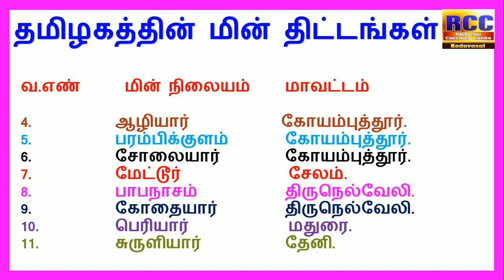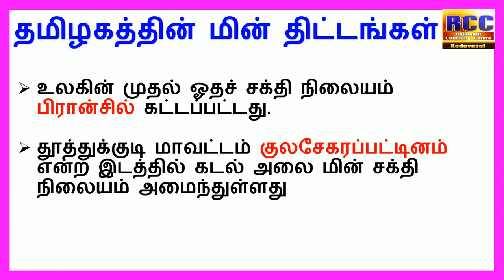TNPSC தமிழகத்தின் மின் திட்டங்கள்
EDUCATION
தமிழகத்தின் மின் திட்டங்கள்